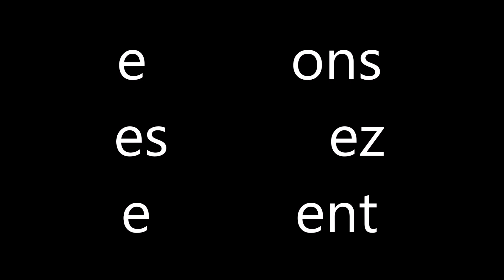French ER verbs to frere jacques song